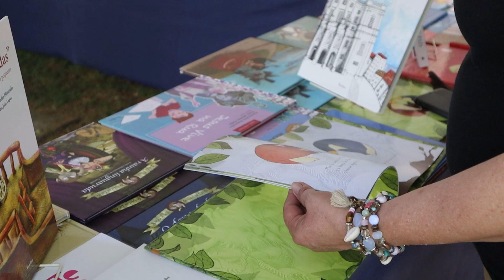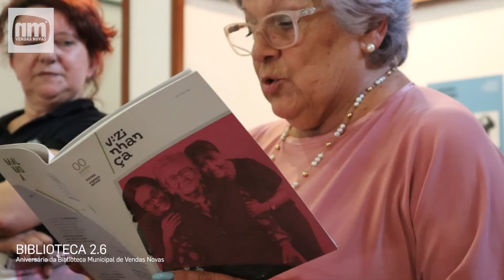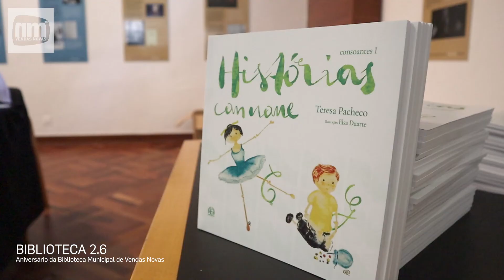Biblioteca 2.6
Comemorações do 26º Aniversário da Biblioteca Municipal